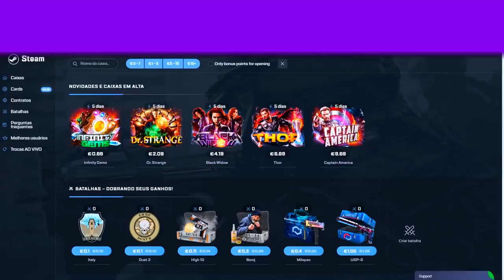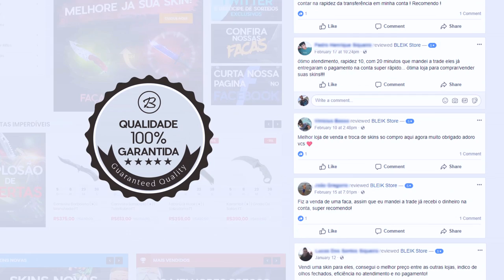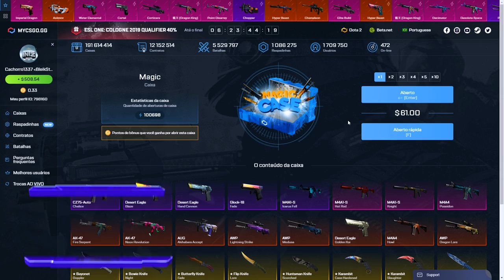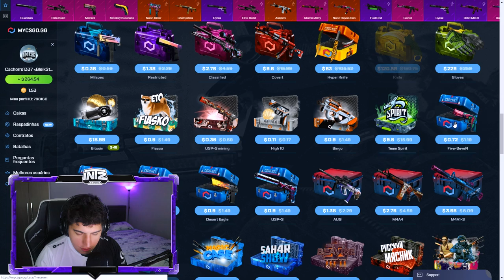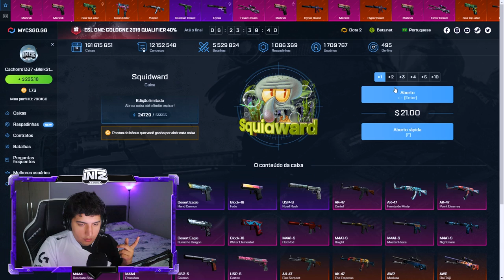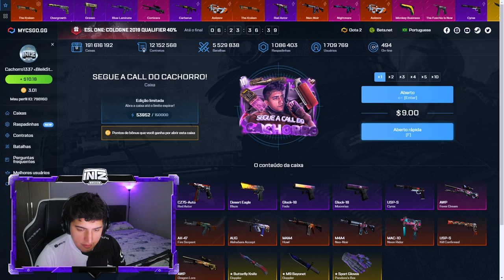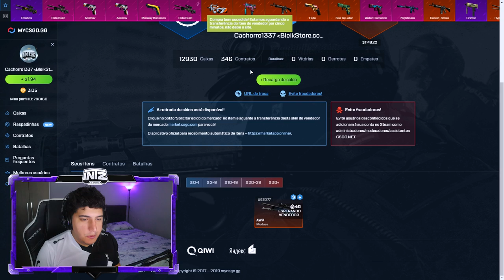GANHEI UMA AWP ESPECIAL DA FÚRIA no CS:GO! (R$2.300)